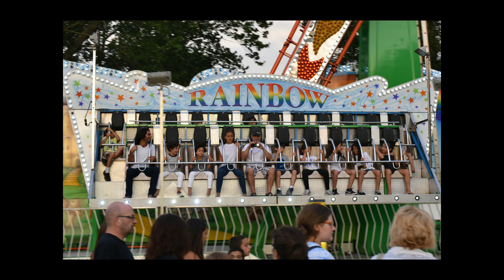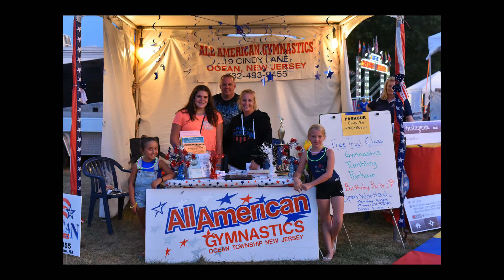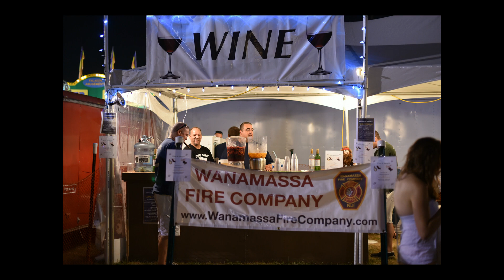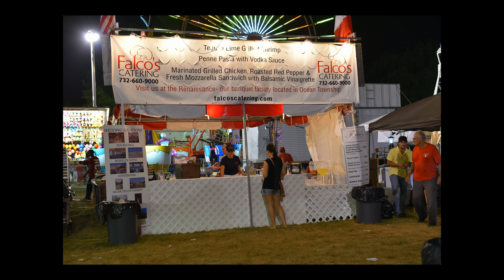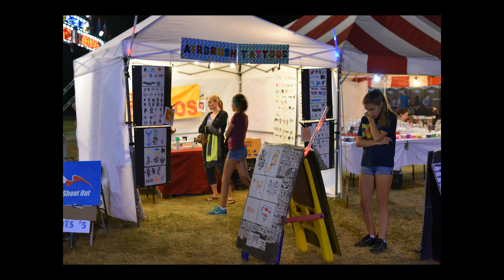Italian American Festival Ocean Township August 2015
The Italian American Association of Ocean Township (IAATO) held its annual festival on August 5-9, 2015.  Photos were taken with a Nikon D750, Nikon F1.4 50mm lens. Enjoy, Also look for my video postings.